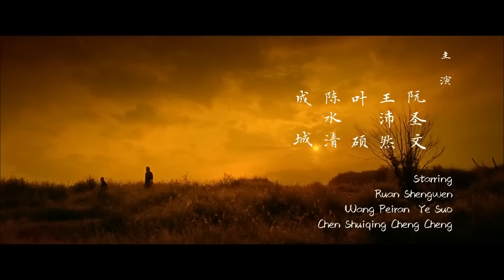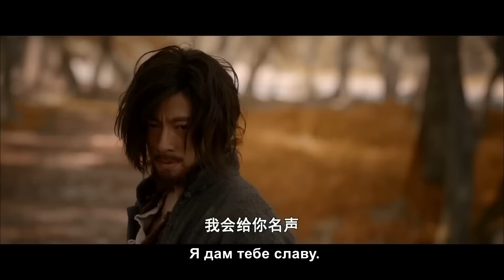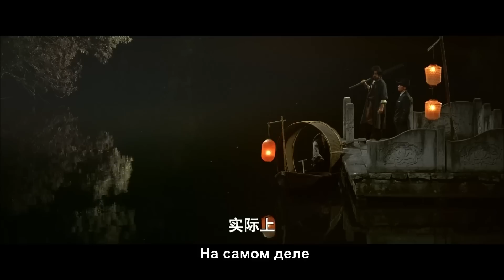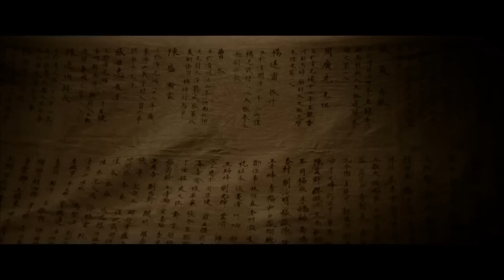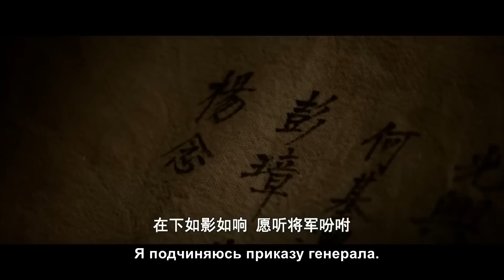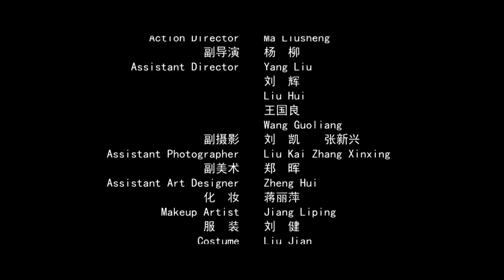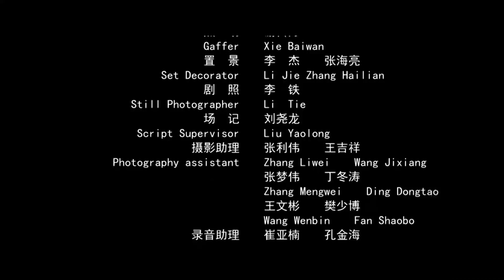🎬【Тени и эхо】Рыцарские и патриотические чувства мужчины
Перед началом антияпонской войны президент Ордена воинов Хэ Чанчуань был убит лучшим воином севера Чэнь Юаньшанем. Рыцарь-отступник Ян Нянь преодолевает тысячи миль, чтобы отомстить за смерть Хэ. Пройдя через множество слоев и переплетений, Ян Нянь наконец узнает причину убийства Чэня и его миссию. В финальной схватке между ними Ян Нянь убивает Чэня или нет...